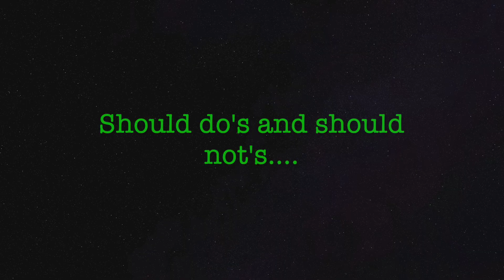How to Use the Library